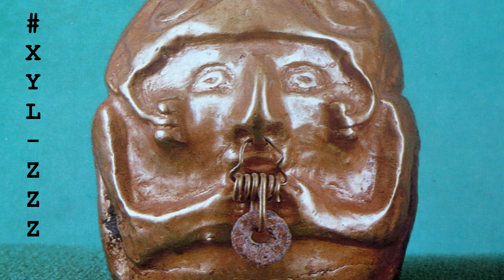FLU-GON SPA-STL ORGANS XYL-ZZZ FB-01 SYSTEM EXCLUSIVE DATA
Yamaha FB-01 .syx demo's - Part III - They're Not All Novelty. Some are the Super Habitual Offenders, but let's take some time to penetrate the repertoire. Created by other artists 90's-00's (file at musiqmist.info)